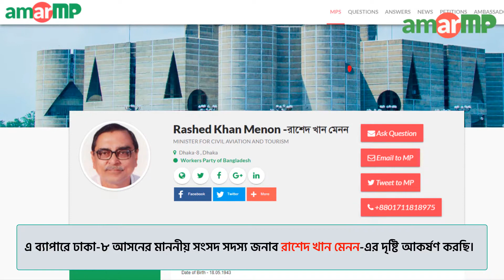শিল্পকলা একাডেমীর সামনের রাস্তায় ফুটপাতের উপরেই টিনের ঘর।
রাজধানীর গুরুত্বপূর্ণ স্থানগুলোর মাঝে মৎস ভবনের সামনের মোড়টি অন্যতম। এর আশে পাশের এলাকায় সুপ্রিমকোর্ট, শিল্পকলা একাডেমী সহ অন্যান্য গুরুত্বপূর্ণ সরকারী-বেসরকারি প্রতিষ্ঠান থাকায় প্রতিদিন মৎস ভবনের সামনের রাস্তা দিয়ে হাজার হাজার লোক চলাচল করে। মৎস ভবন মোড়ে কোন ফুটওভার ব্রিজ না থাকায় এখানে রাস্তা পার হতে গিয়ে নানা সময় দুর্ঘটনা ঘটে,  তাই এ বছরের শুরুর দিকে এখানে একটি ফুটওভার ব্রিজ নির্মাণ করার উদ্যোগ নেওয়া হয়। সেটার জন্য শিল্পকলা একাডেমীর সামনের রাস্তার ফুটপাতের উপরেই অস্থায়ী টিনের ঘর নির্মাণ করা হয় এই কাজের দায়িত্ব পাওয়া ঠিকাদারদের পক্ষ থেকে।
প্রথমে সবাই ধারণা করেছিল, এটা করা হয়েছে খুব স্বল্প সময়ের জন্য নির্মাণ কাজের তদারকির করার উদ্দেশ্যে । কিন্তু প্রায় ৬ মাস পার হলেও এখন পর্যন্ত সেই ফুটওভার ব্রিজের কাজ শুরুই হয়নি। এদিকে ফুটপাতের সেই টিনের ঘর ঠিক আগের মতই আছে। এর পাশাপাশি রড বালু সহ নানা ধরণের নির্মাণ সামগ্রী শিল্পকলা একাডেমীর সামনে থেকে মৎস ভবন পর্যন্ত ফুটপাতে ফেলে রাখা হয়েছে। ফলে মানুষ বাস্ততম মেইন রাস্তা দিয়ে চলাচল করতে বাধ্য হচ্ছে । এর ফলে নিত্য দিন ছোটখাটো দুর্ঘটনাও ঘটছে।
ভিডিওটি ১২ জুন ২০১৯ সকাল ৯ টা ৩০ মিনিটে মৎস ভবনে প্রবেশপথের বিপরীত দিকের রাস্তা থেকে
আমার এমপি ডটকমের একজন ভলেন্টিয়ার তার মোবাইল ফোনে ধারণ করেছে।
এ ব্যাপারে ঢাকা-৮ আসনের মাননীয় সংসদ সদস্য জনাব রাশেদ খান মেনন-এর দৃষ্টি আকর্ষণ করছি।